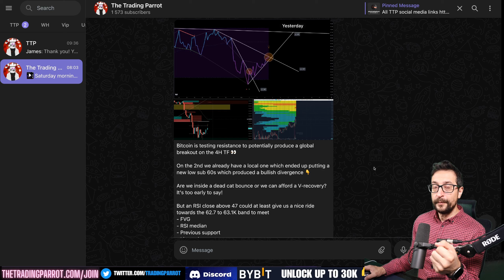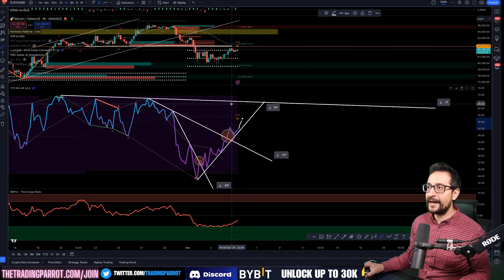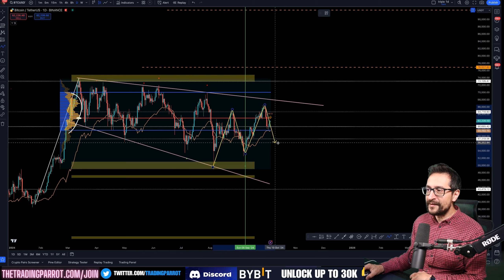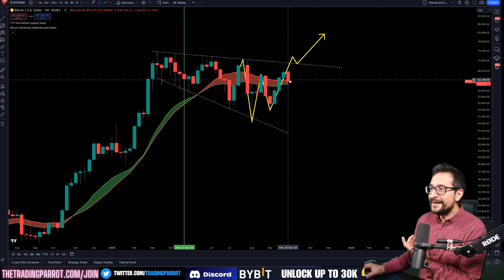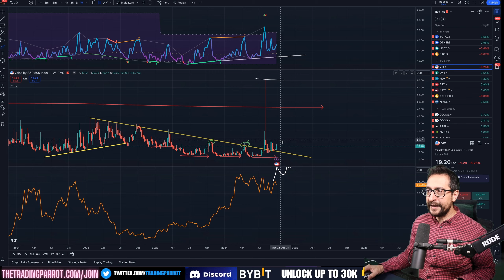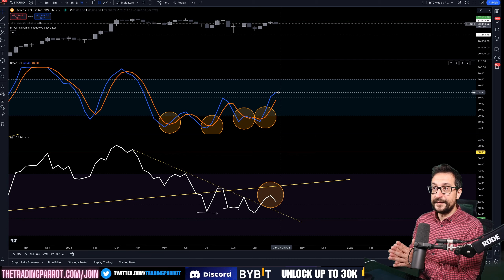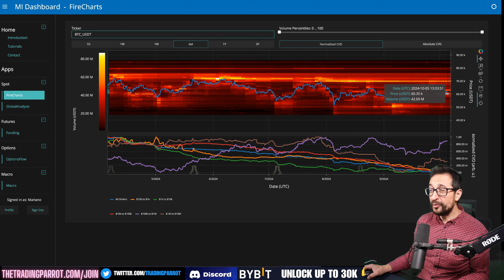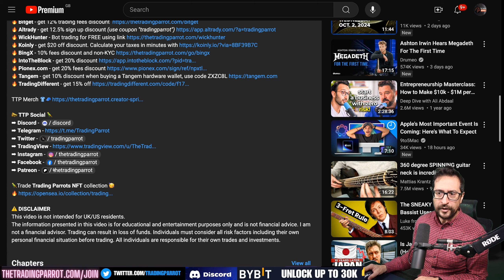V-Recovery or Dead Cat Bounce - Back To Swing Trading? - Bitcoin Today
Navigating Market Volatility: Analyzing Liquidity, Geopolitical Tensions & Price Patterns

In this episode, we delve into the recent breakdown of a bullish market structure and explore the potential for either a dead cat bounce or a V recovery amidst geopolitical tensions. The video examines charts, global liquidity, and whale activities, focusing on invalidated patterns and resilient elements that may affect short-term trading. We analyze signals such as the weekly RSI and prominent buy orders, discuss recent market developments, and address market fear. Additionally, the episode covers potential market scenarios influenced by liquidity gaps, geopolitical events, and financial market indices, providing insights for both bullish and bearish market outcomes.

00:00 Introduction and Market Overview
02:47 Bitcoin Morning Swing Trade and 4 Hour Analysis
06:36 Geopolitical Tension Reactions
07:47 Short Term Price Targets
09:26 Have We Broken The Daily Bullish Structure?
11:04 Open Interest Analysis
11:51 Big Whale Behavior
12:39 Invalidated Daily Patterns Update
13:00 Weekly Megaphone Update
13:40 CME gaps - Weekend Analysis
15:25 MACD breakdown Update
16:05 DXY Dollar Index Bullish Breakout
17:00 SP500 Analysis SPY SPX
18:00 VIX Volatility Index
18:21 Hash Ribbons New Potential Capitulation Signal
19:43 BTC RSI Weekly Analysis
21:26 VIX SPY Sell Signal Update
21:40 Long Term Holders Activity
21:49 Liquidity Pools: TradingDifferent
23:03 FVG Fair Value Gaps
23:22 FireCharts: 85M Buy
25:14 Global Liquidity Index
26:26 FED Liabilities: They Are Still SELLING - QT not QE yet.
27:09 Conclusion and Offers